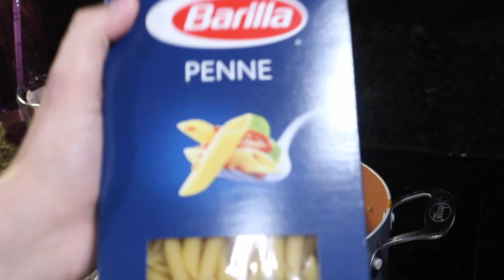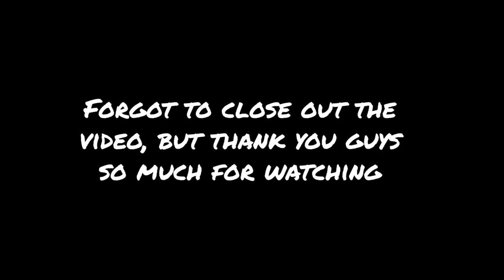A Day In My Life...How To Make Easy One Pot Cheesy Pasta